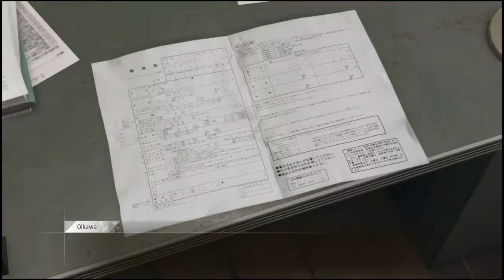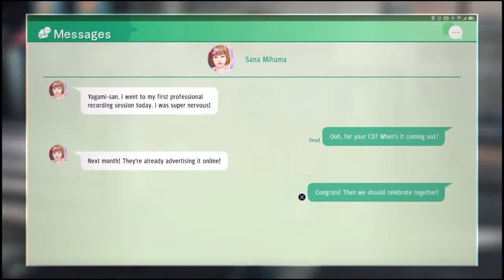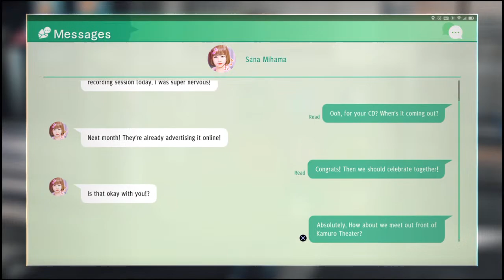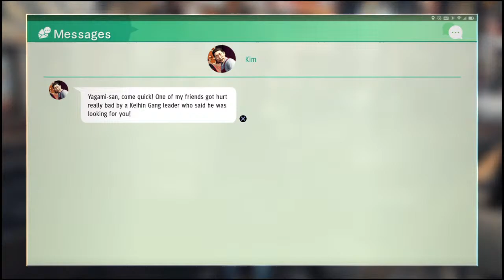Judgment - Gameplay - Second Date with Sana Chan & Meeting Ayabe again ( The Dirty Cop )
~🎮Playstation ID : eager_lift9 ~

"A Neon City, But The Brighter The Lights, The Darker The Shadows

Judgment[a] is an action-adventure video game developed by Ryu Ga Gotoku Studio and published by Sega. A spin-off to the Yakuza series, it was released for the PlayStation 4 in December 2018 in Japan and June 2019, worldwide. A remastered version of the game, with the subtitle Remastered[b] in Japan and Asia, was released for the PlayStation 5, Stadia, and Xbox Series X and Series S in April 2021. A port for Amazon Luna was made available on December 16, 2021. A Windows port was released on 14 September 2022 through Steam.[1] Judgment follows lawyer-turned-detective Takayuki Yagami and his allies as they explore a case involving corpses whose eyes have been removed. The player controls Yagami in the fictional Tokyo district of Kamurocho, where he fights thugs and yakuza while carrying out missions involving chasing, stealth, and searching for clues.

Gameplay
Screenshot from the game
One of the game's "tailing" sections, with Yagami (right) following a person of interest
Judgment is an action-adventure game with a third-person perspective. It follows private detective Takayuki Yagami as he investigates a serial murder case in Kamurocho, a fictional district of Tokyo, Japan, previously featured in the Yakuza franchise. When asked about similarities between Judgment and other Yakuza titles, series creator Toshihiro Nagoshi said that "the location and assets might be the same, but the gameplay and story here are drastically different".[2] Yagami can buy items to restore his health in stores based on real-life counterparts, similar to in the Yakuza games. He can also suffer a major wound if an enemy weapon, like a sword, strikes him. This decreases Yagami's maximum health, which meals cannot restore. The player can meet a doctor who treats people in secret, who can either treat Yagami directly, or sell an item that heals his wounds.[3]

Judgment features a similar combat system to that of Yakuza 0, where players can change between two different fighting styles: crane-style, which focuses on fighting groups of enemies, and tiger-style, which focuses on fighting individuals. Yagami also incorporates parkour elements, like wall-running and leapfrogging, in his fighting style.[4] Similar to the previous games in the Yakuza series, Yagami can enter a Rage form, where he becomes stronger in battle, and he can team up with allies to perform powerful combination attacks. Accomplishing sidequests or achievements in the main narrative rewards the player with points that can be used to enhance Yagami's skills and teach him new techniques.[5][6]

The game also features an investigation mode, where the player must search a scene for clues and evidence of a crime.[7] Players must infiltrate areas by lock picking and use disguises to gather information or find objects of interest. The game has sections where the player pursues a suspect. These take the form of tailing sequences, where players must follow a suspect while avoiding being seen, and chase sequences,

Real shops are used in the game to furnish items.
Yagami can take on several side cases in addition to the main storyline, similar to the "substories" in other Yakuza games. He can undertake them by looking at the noticeboard in his office, asking at the Genda Law Office or Bar Tender, or by walking the streets of Kamurocho. Certain meetings trigger a Friendship level that can evolve across the game through interacting with a character. Some of these meetings involve finishing sidequests, while other scenarios are inspired by dating sim games.[10] Like other Yakuza titles, the player can find minigames and side activities scattered around Kamurocho, which include drone racing, a virtual reality board game, and fully playable versions of Space Harrier, Fantasy Zone, Fighting Vipers, Motor Raid, Virtua Fighter 5: Final Showdown, and Puyo Puyo.[11]